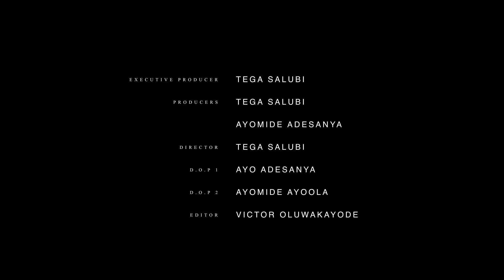CHIDO OPARA || MEET THE CAST OF 'LOVE AND GOSSIP' || SEASON 1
Meet CHIDO OPARA, who plays the character "DON D" in the 'LOVE AND GOSSIP' web series.
He shares his honest experience of being on set and being able to portray the character DON D, to the best of his ability.

SC: 2,440